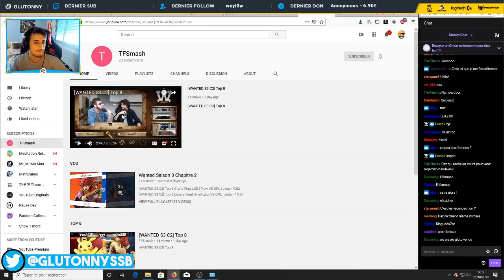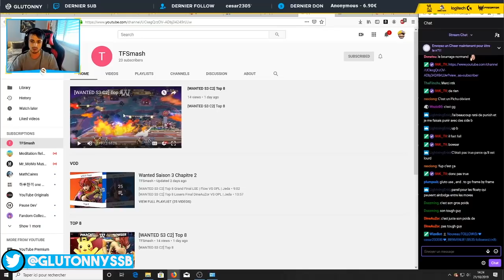[FR] Analyse : Le meilleur pikachu d'Europe vs ... UN DINOSAURE ?!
Analyse du set Enki vs DineAuZor au Wanted #2

Suivez également @LightningEnki sur Twitter !

Merci à mon monteur Lumeon pour cette collaboration !

Et @actylo pour la miniature !